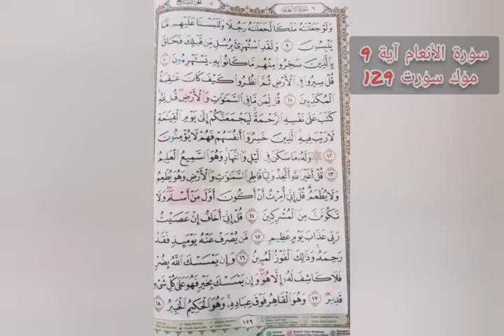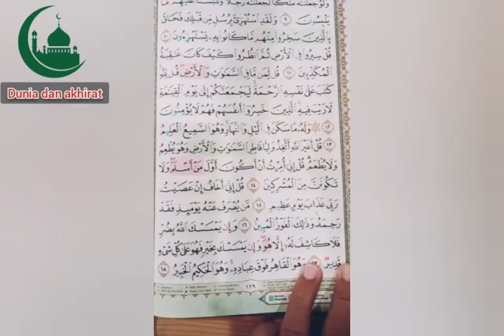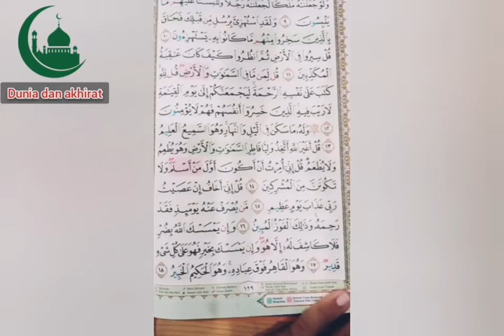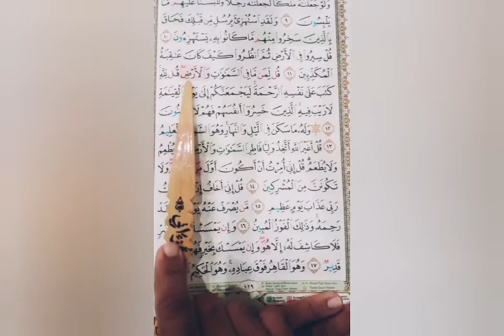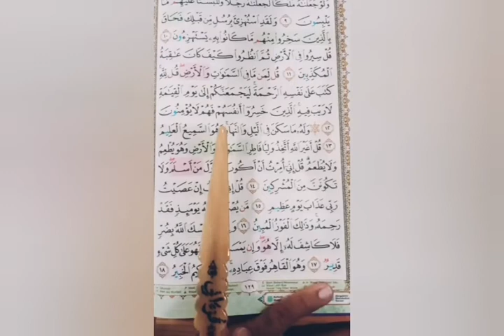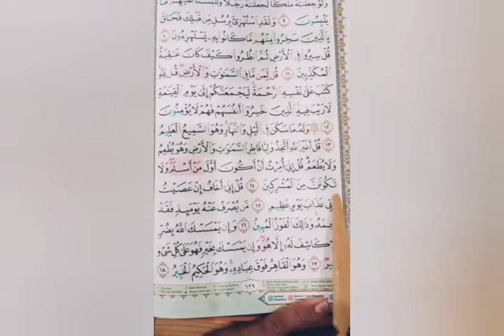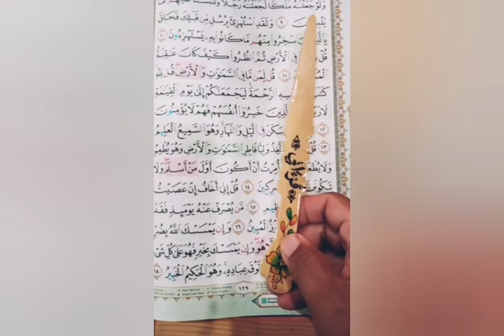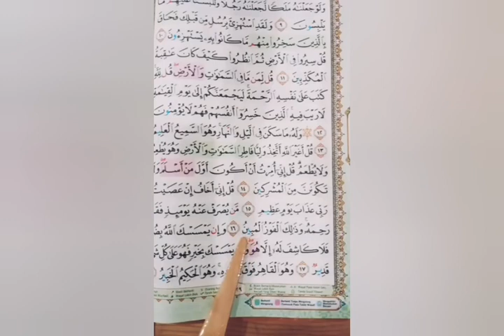سورة الأنعام آية 9 موك سورت 129 ซูเราห์ Dunia dan akhirat#​มูหะมัด​อามีน#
سورة الأنعام آية 9 موك سورت 129
ซูเราห์ #​มูหะมัด​อามีน dunia dan akhirat